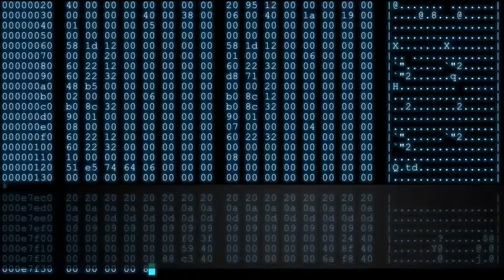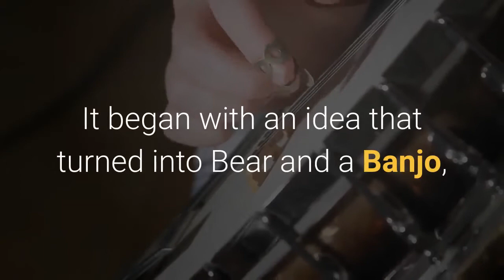Jared Gutstadt’s Audio Up Dives Deep Into Scripted Podcasts With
The podcasting business is at an unusual crossroads; the market, which is set to see revenues of $1B this year, has attracted A-list names from The Obamas, Harry and Meghan and Matthew McConaughey and has become one of the leading farm systems for IP, but there is still a wild west sense to the medium. While it’s an exciting place for talent and creators, there is still a chaos surrounding the business of podcasting and arguably outside of a handful of largely true-crime stories and celebrity interview shows, there hasn’t been a culture defining hit since Serial launched in 2014. Jared Gutstadt, founder of Audio Up and formerly the man known for writing theme songs to shows like Pawn Stars through his Jingle Punks business, is one of those who is strapping on his cowboy hat as he sets off on the ride. In a wide-ranging interview, conducted over Zoom from his “Audio Chateau” in LA, Gutstadt tells Deadline how he wants to create a podcast company that is one part Andy Warhol’s Factory and another part 1940s Louis B Mayer Hollywood studio, working with characters such as Bob Dylan, James Elroy and Anthony Anderson, securing investment from companies including the soon to be-Amazon-owned MGM, how Hollywood is starting to understand the medium and why scripted podcasts can sometimes be like “jumping into a cold pool”. Audio Up was launched in 2020 after Gutstadt, who says he’s like a “Roomba robot”, exited Jingle Punks, the music and TV company that he founded in 2008 and sold to Ole in 2015. It began with an idea that turned into Bear and a Banjo, a fictional anthology series featuring Jason ‘Poo Bear’ Boyd and Rosanna Arquette, narrated by Dennis Quaid, produced by T-Bone Burnett and featuring some lyrics by Bob Dylan, who Burnett played with in the 1970s. Gutstadt says that the series became one of the largest pre-sales of a podcast at the time – close to seven figures – thanks to a presentation at SXSW – which led to iHeart snapping it up to distribute. “I told everyone get out of my way, I’m going to learn how to write, direct, you know, produce, and I’m going to act in this thing. It was a weird Sling Blade moment and I threw myself into it completely, ” he adds. “What happened next was it accelerated an interest in the space, from people going what is this? This is cool, you came to podcast with the right kind of intellectual energy. ”He admits that Bear and a Banjo was hard, “it’s like reading Gravity’s Rainbow”, especially in a world that was more used to the Serial, NPR-style podcasts, but it ignited an idea to throw himself into the medium, largely with musical podcasts as well as a handful of interview shows. He is essentially trying to take the ubiquity of music streaming into the podcast space and realized that it has become an “incredible development tool for storytellers”, for brands and creatives, particularly musicians, during a time when the pandemic shut down touring.